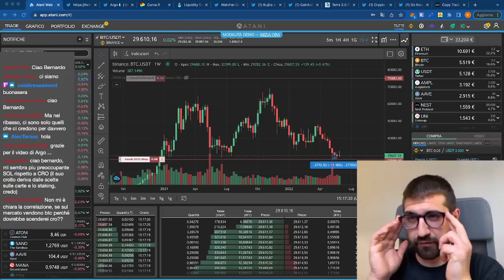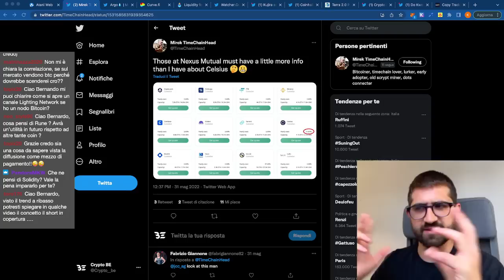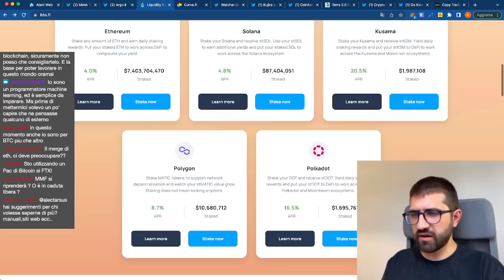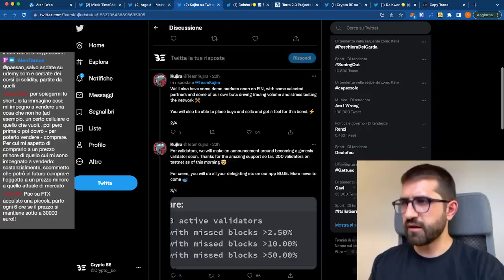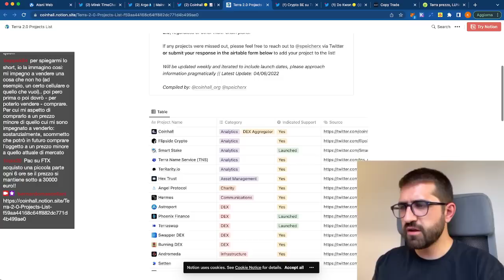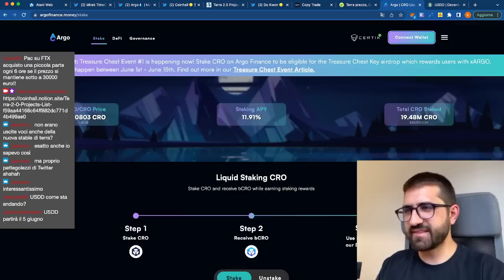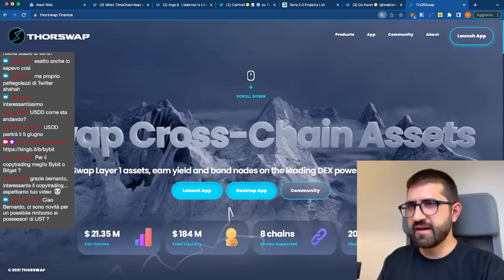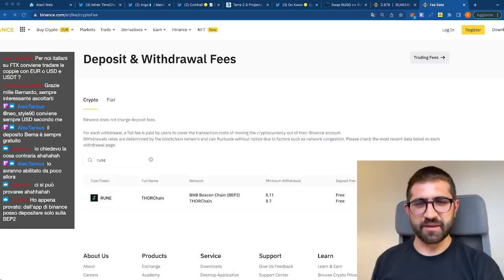LIVE - RENDIMENTO SU CRO AL 70% || STRATEGIA DI ARBITRAGGIO CON COLPO DI SCENA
Ecco le notizie nel panorama Crypto per stare aggiornati su tutto quel che accade.

Entra in Crypto.com (25$ BONUS con il CODICE: “bernardo”)

● Inizia il Copy Trading con ByBit (se lo chiede, codice "YRDARV")

💳N26 (Conto Corrente Gratis, usa questo link per ottenere un bonus di ingresso)

📕 Il miglior libro sulla finanza personale

(Ti ringrazierò pubblicamente nei miei video)

Indice dei contenuti:
00:00 Solana, CRO...Sabato, mare e bear market!
11:04 Celsius allarme rosso e allocazione asset
16:10 Argo Finance e strategie con Beefy Finance
25:06 Cosa penso della DeFi e del merge di Etrhereum
27:34 Kujira lancia a breve!
33:44 Nuova stablecoin per LUNA e USDD
38:49 Copytrading su Bybit
45:00 Colpo di scena in chiusura!